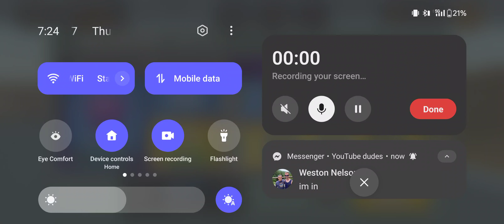DEFAULT CHALLENGE with Westy and Aaron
Default disc and default aim! Good luck!